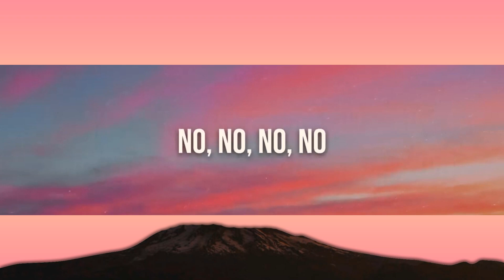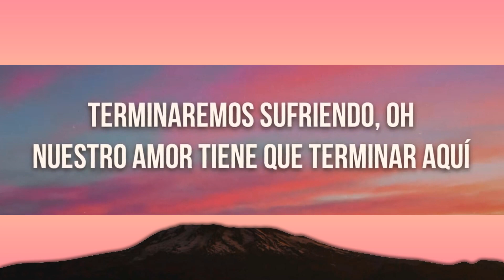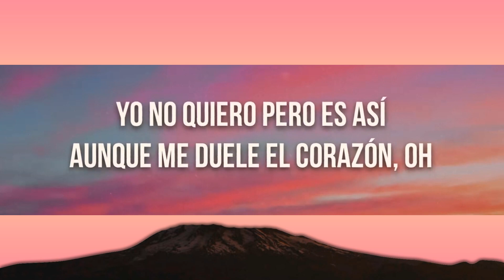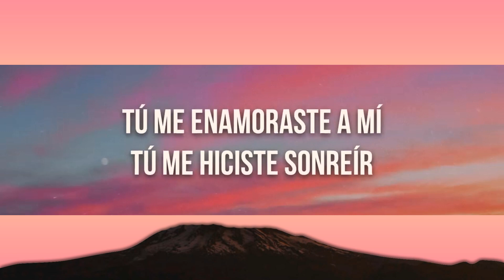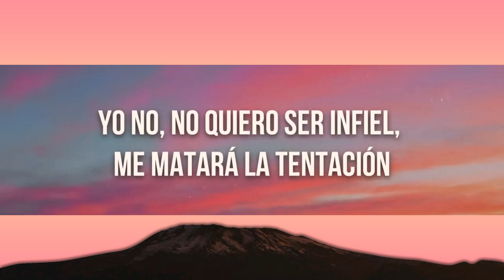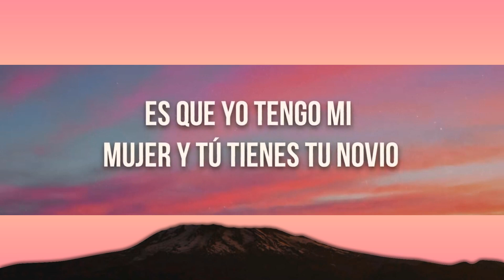Prince Royce - Rechazame (Letra/Lyrics) | 15 Min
🎤 Lyrics: Prince Royce - Rechazame

[Intro]
Royce

[Verso 1]
Tú me enamoraste a mí
Tú me hiciste sonreír
Sabiendo la situación
Y que los dos tenemos nuestro amor
Vivimos escondidos
Escucha de mi canción

[Coro]
Ay, recházame
Es que no puedo aceptar tu amor
Ay, olvídame
Aunque nos duela hay que aceptar ese dolor
Es que yo tengo mi mujer y tú tienes tu novio
Yo no, no quiero ser infiel, me matará la tentación

[Puente 1]
This is for ya'll players out there
And I'm not just talkin' 'bout the fellas
You already know who it is
Royce, too strong

[Verso 2]
Y sé que conmigo tú eres feliz
No podemos seguir así
Terminaremos sufriendo, oh
Nuestro amor tiene que terminar aquí
Yo no quiero pero es así
Aunque me duele el corazón, oh

[Coro]
Ay, recházame

[Puente 2]
Y entiende, entiende corazón
Y ay, entiende, entiende, por favor

[Coro]
Y ay, recházame